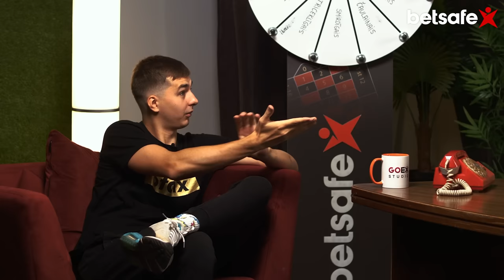FAKE NIGHT ŠOVS "RULETE" | ĢENERĀLIS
Lielisks šovs, lai atbrīvotos, pasmietos un izbaudītu vakaru bez steigas!

Sagatavo popkornu un baudi mūsu šovu ar Raimondu Leju!

Timestamps:
00:00 Sākums
00:10 Ievads/Iepazīšanās
01:50 Kāpēc sākt strīmot?
07:49 Strīmošana tikai priekš datorspēlēm?
11:54 Kas iedvesmoja Ģenerāli sākt strīmot?
13:40 Cik maksā strīma ekipējums?
16:27 Labākie strīmeri latviešu vidū
19:27 Rubrika “Zvans draugam”
28:54 Rubrika “Bauris”
32:50 Rubrika “Norij krupi”
51:40 Rubrika “Svētā piecminūte”
51:15 Nobeigums

Mēs esam eksperti prognožu izteikšanā, kas visu laiku atrodas notikumu epicentrā. Seko mums, lai uzzinātu jaunumus par aktualitātēm sportā un ne tikai!